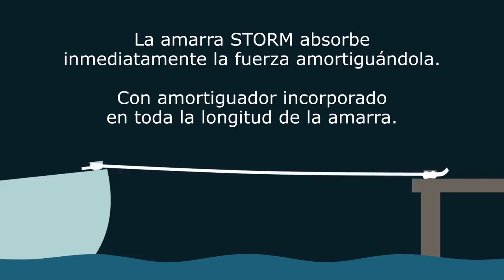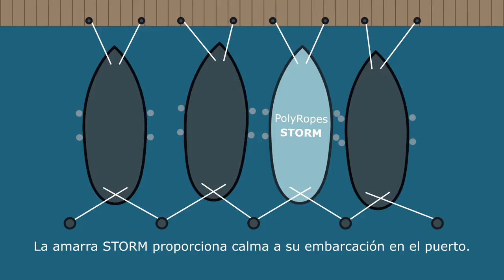(ES) Amarra STORM de PolyRopes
Amarra STORM de PolyRopes
La amarra STORM proporciona calma a su embarcación en el puerto. Sin tirones desagradables. Sin “chirridos”.
Duerma bien por las noches.
La amarra STORM absorbe inmediatamente la fuerza amortiguándola. Con amortiguador incorporado en toda la longitud de la amarra.
STORM se recupera de cada tirón y cobra nueva fuerza. ¡De forma totalmente automática!